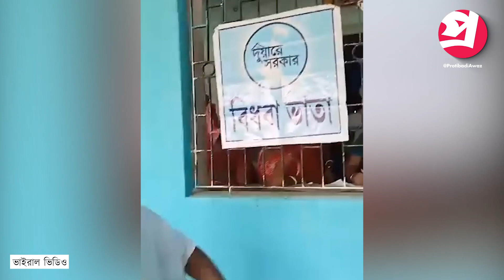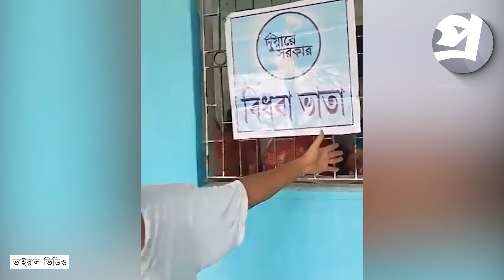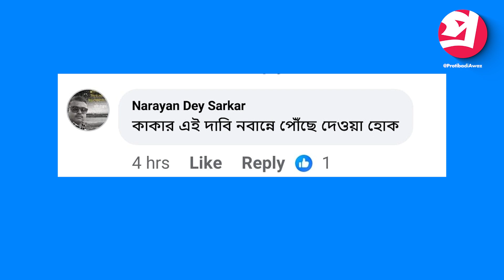স্ত্রী মারা যাওয়ায় 'বিধবা ভাতা'র দাবি করলেন এক পুরুষ মানুষ! ছেলেরা বিধবা ভাতা পায়?